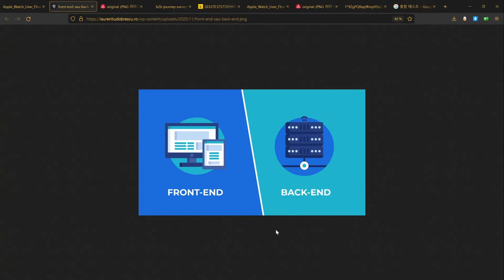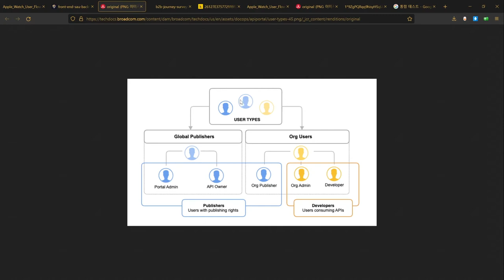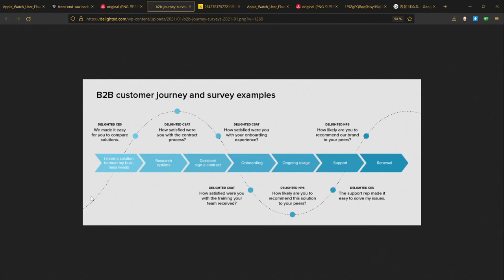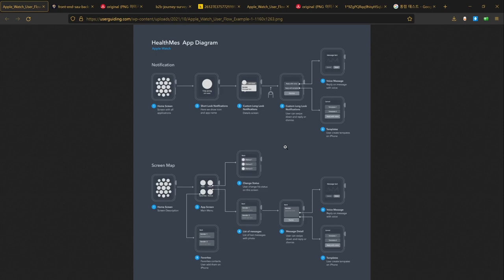통합테스트는 어떻게 해야할까?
통합테스트가 무엇인지, 그리고 어떻게 진행해야하는지 설명하는 영상입니다.